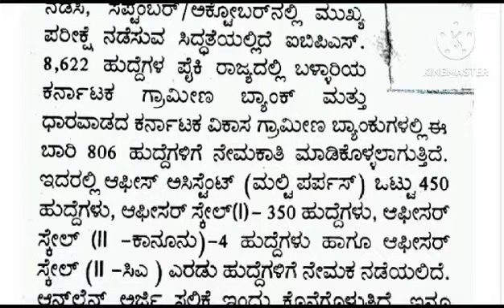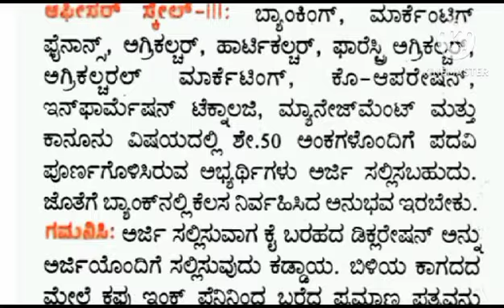IBPS application last date 21/06/2023